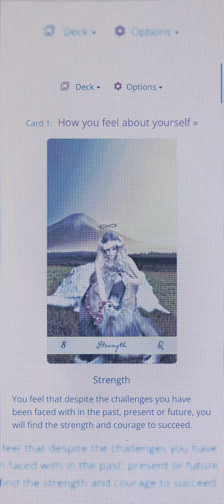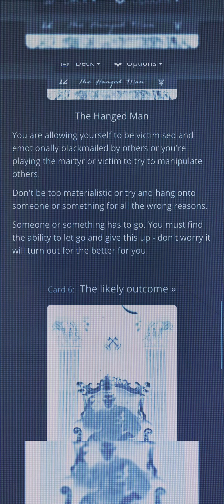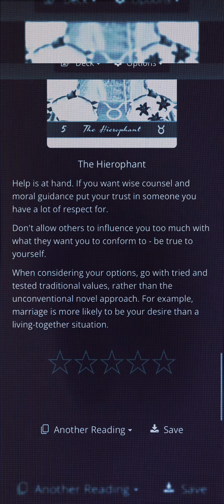Tarot Card reading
This is a YouTube Short test this video sucks